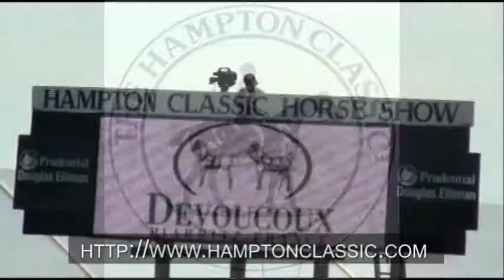HAMPTON CLASSIC GRAND PRIX INTERVIEWS Therese Liskiewicz President of silverplatterservicesinc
TV Host Cognac Wellerlane interviews Therese Liskiewicz President of at the 37th Hampton Classics on Grand Prix Sunday